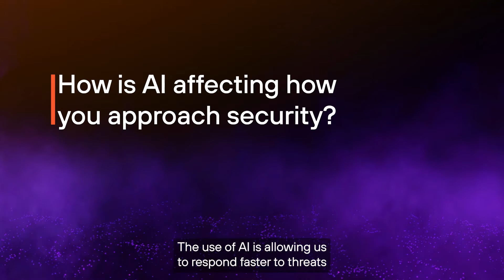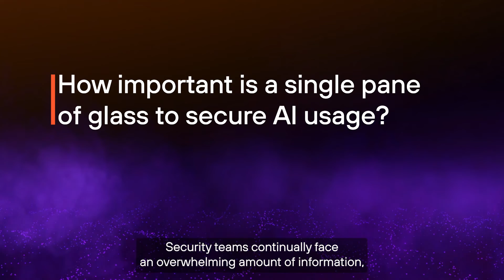Customer Spotlight: Sabre CISO on AI in Cybersecurity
Sabre's CISO reveals how AI is transforming cybersecurity operations, enabling faster threat response and improved defenses. Discover why AI is an asset — and how you can use it to your organization’s advantage.

0:28 - How AI is used in security
0:42 - Importance of data & prompt control in AI models
1:02 - Benefits of AI for security teams

About Palo Alto Networks:
Palo Alto Networks is a global cybersecurity leader that continually delivers innovation to enable secure digital transformation — even as the pace of change accelerates. Palo Alto Networks helps your team to prevent successful cyberattacks with an automated approach that delivers consistent security across cloud, network, and mobile.